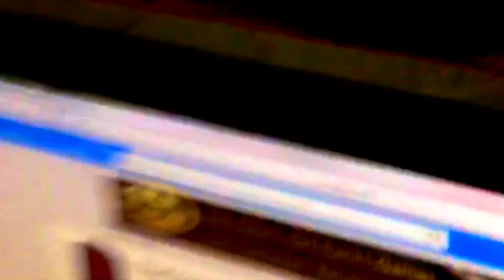T H E C 0 M M U N I T Y I S B A C K ? ! ?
Actual Thoughts
This is stupid, announcements from the John Doe incident claim that it was a setup to sell merchandise and gain profit off the high concern of this "Big Threat". The c0mmunity isn't a threat and will never be one, And the fact YouTubers are still using these accounts for personal gain disgust me, So I will only bring him up in this video and ignore anything else before it annoys me to much. And I do apologize for this clickbait like video because I truly am upset that more YouTuber's are pushing this beyond stupid story about a "Hacker" who has already confirmed his original purpose and that people are still falling for this stupid trick. And on top of that, That I feel the need to make a video like this again, and overshadow the new review. My final words, It's all a trick. Don't be naive be smart, be reasonable, and, Fuck the C0mmunity and YouTuber's who use this and anything related to John Doe for personal gain.